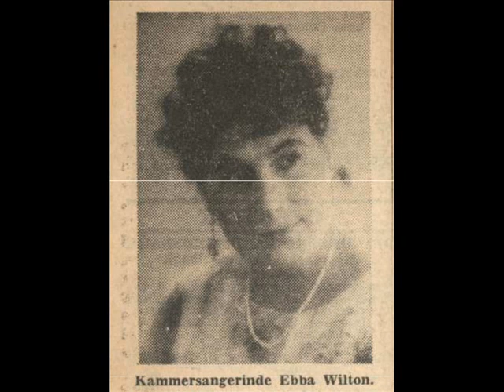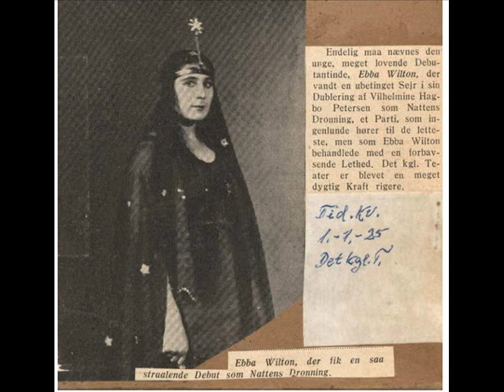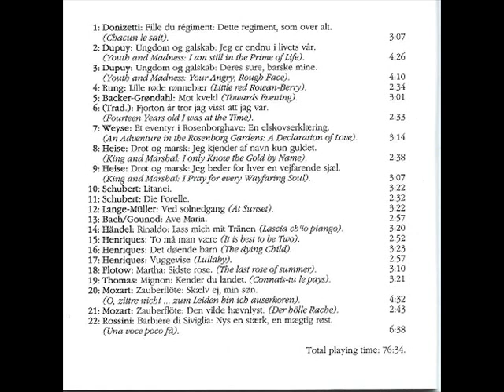Ebba Wilton sings Letze rose The last rose of summer from Martha, 1927